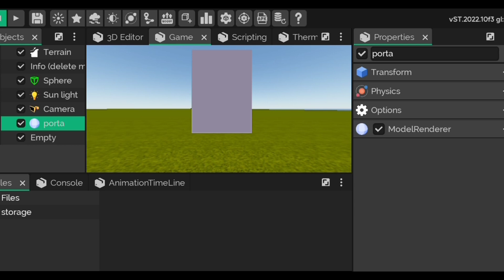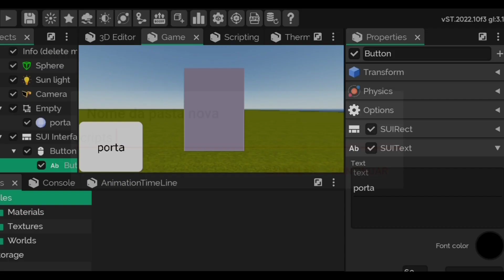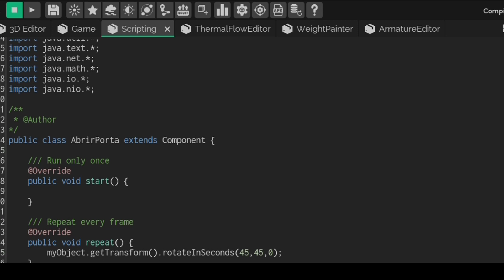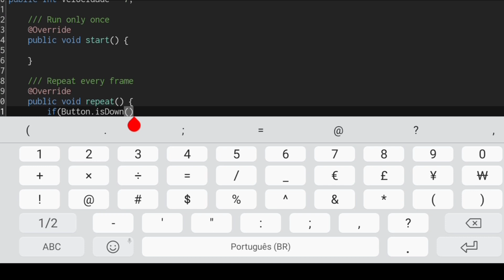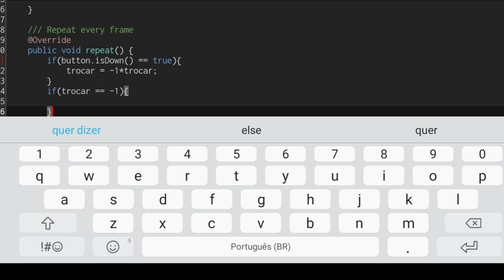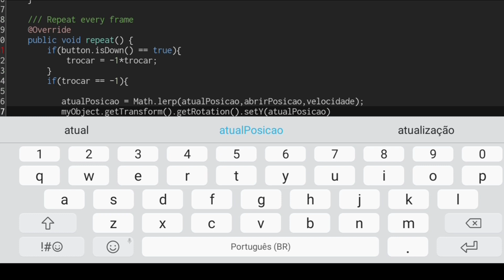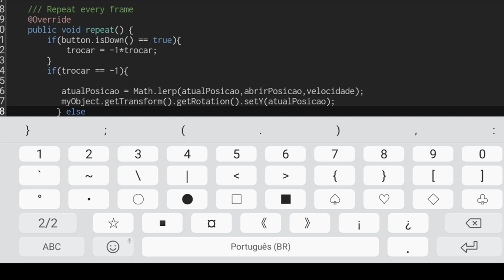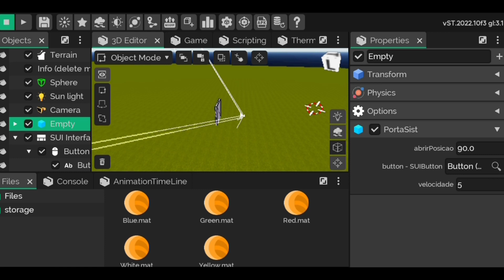Como Criar um Sistema De Abrir Portas Android- ITs Magic Engine